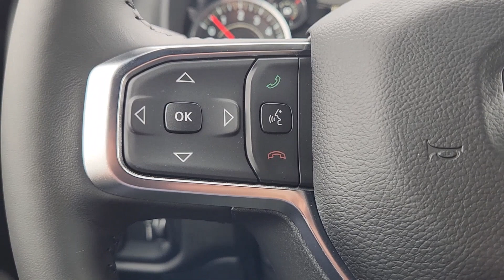2024 Ram 1500 Plano, Richardson, Garland, Dallas, Carrollton 24R0080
Granite Crystal Metallic Clearcoat New 2024 Ram 1500 Big Horn/Lone Star available in 4500 W. Plano Parkway, Plano, Texas at Huffines CDJR Plano. Servicing the Plano, Richardson, Garland, Dallas, Carrollton area.

Granite Crystal Metallic Clearcoat Big Horn/Lone Star 4WD 8-Speed Automatic HEMI 5.7L V8 Multi Displacement VVT eTorque Big Horn Level 1 Equipment Group (2nd Row In Floor Storage Bins 4G LTE Wi-Fi Hot Spot Apple CarPlay Auto-Dimming Exterior Driver Mirror Auto-Dimming Rear-View Mirror Black Premium Power Mirrors Bluetooth Handsfree Phone & Audio Class IV Receiver Hitch Connectivity - US/Canada Convex Wide-Angle Exterior Mirror Insert Electric Shift-On-Demand Transfer Case Exterior Mirrors Courtesy Lamps Exterior Mirrors w/Heating Element Exterior Mirrors w/Supplemental Signals For Details Visit DriveUconnect.com For More Info Call Front Fog Lamps Global Telematics Box Module (TBM) Glove Box Lamp Google Android Auto Heated Front Seats Heated Steering Wheel Passenger Sun Visor w/Illuminated Mirror Power-Folding Mirrors Radio: Uconnect 5 W w/8.4 Display Rear Dome w/On/Off Switch Lamp Rear Power Sliding Window Rear Window Defroster SiriusXM Radio Service SiriusXM Satellite Radio and USB Host Flip) Quick Order Package 27R Lone Star (Regional) (Lone Star Badge) Sport Appearance Package (3 Rear Seat Head Restraints 4 Way Front Headrests Black Interior Accents Body Color Door Handles Body Color Exterior Mirrors Body Color Front Bumper Body Color Premium Power Mirrors Body Color Rear Bumper w/Step Pads Bucket Seats Deluxe Cloth Bucket Seats Front Seat Back Map Pockets Full Length Floor Console Grille Surround 1 Body Color Texture 2 Black Manual Adjust 4-Way Front Passenger Seat Power 2-Way Driver Lumbar Adjust Power 8-Way Driver Seat RAM Grille Badge - Chrome Rear 60/40 Folding Seat and Rear Center Armrest) 3.21 Rear Axle Ratio 4-Wheel Disc Brakes 48V Belt Starter Generator 6 Speakers ABS brakes Air Conditioning Air Conditioning ATC w/Dual Zone Control All R1 High Radios All Radio Equipped Vehicles Alloy wheels AM/FM radio Anti-Spin Differential Rear Axle Brake assist Bumpers: chrome Cloth Bench Seat Compass Connected Travel & Traffic Services Delay-off headlights Driver door bin Dual front impact airbags Dual front side impact airbags Electronic Stability Control Emergency communication system: RAM Connect Front anti-roll bar Front Center Armrest w/Storage Front License Plate Bracket Front reading lights Front wheel independent suspension Fully automatic headlights GPS Navigation HD Radio Heated door mirrors Illuminated entry Integrated Voice Command w/Bluetooth Leather steering wheel Low tire pressure warning Manufacturers Statement of Origin Occupant sensing airbag Outside temperature display Overhead airbag Overhead console Panic alarm ParkSense Front/Rear Park Assist w/Stop ParkView Rear Back-Up Camera Passenger door bin Passenger vanity mirror Power door mirrors Power steering Power windows Radio data system Radio: Uconnect 3 w/5 Display Radio: Uconnect 5 Nav w/8.4 Display Rear anti-roll bar Rear seat center armrest Rear step bumper Remote keyless entry Remote Start System SiriusXM w/360L Speed control Split folding rear seat Steering wheel mounted audio controls Tachometer Telescoping steering wheel Tilt steering wheel Traction control Trip computer Variably intermittent wipers Voltmeter Wheels: 18 x 8 Cast-Aluminum Painted and Wheels: 20 x 9 Aluminum Chrome ClaD. Recent Arrival!brbrbrHuffines has been satisfying customers & forming lifetime friendships in the Greater Dallas area since 1924. Price includes: $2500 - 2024 DJR National Retail Consumer Cash 24CR1. Exp. 04/30/2024
Quick Order Package 27R Lone Star (Regional)|3.21 Rear Axle Ratio|Anti-Spin Differential Rear Axle|Wheels: 18 x 8 Cast-Aluminum Painted|Wheels: 20 x 9 Aluminum Chrome Clad|Cloth Bench Seat|Deluxe Cloth Bucket Seats|Big Horn Level 1 Equipment Group|Sport Appearance Package|Class IV Receiver Hitch|Electric Shift-On-Demand Transfer Case|Front License Plate Bracket|Manufacturers Statement of Origin|ParkSense Front/Rear Park Assist w/Stop|Remote Start System|Radio: Uconnect 3 w/5 Display|Radio: Uconnect 5 W w/8.4 Display|Radio: Uconnect 5 Nav w/8.4 Display|Front Fog Lamps|Rear Window Defroster|Bucket Seats|2nd Row In Floor Storage Bins|4 Way Front Headrests|Rear 60/40 Folding Seat|Heated Front Seats|3 Rear Seat Head Restraints|Rear Center Armrest|Front Seat Back